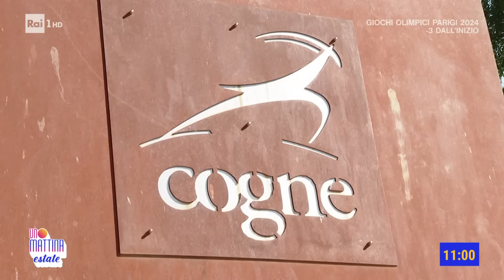Paura a Cogne - Unomattina estate 23/07/2024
- Le immagini che provengono da Cogne raccontano lo sgomento e la paura degli abitanti di Cogne. Ma ancor di più la forza ed il coraggio che hanno prevalso, permettendogli di affrontare un'emergenza di questa portata e di rialzarsi con una rapidità eccezionale. Poi c'è stata la risposta della Protezione Civile che è stata Immediata... così come quella dei volontari e tutte quelle persone, tantissime, che si sono strette intorno agli abitanti di Cogne perché nessuno rimanesse senza cibo, senza acqua e senza medicine.